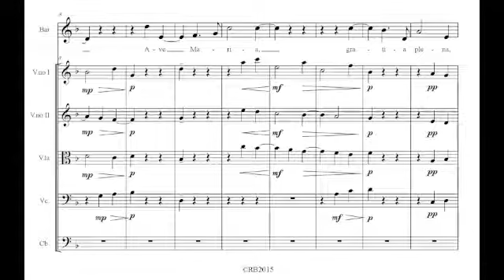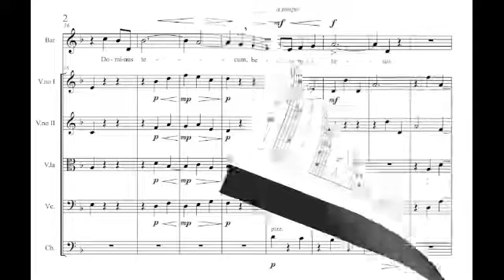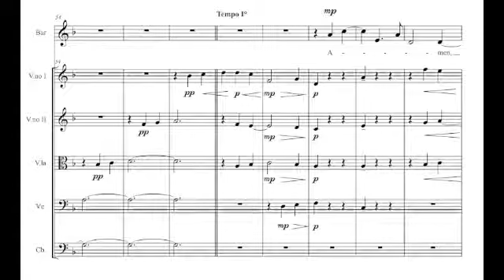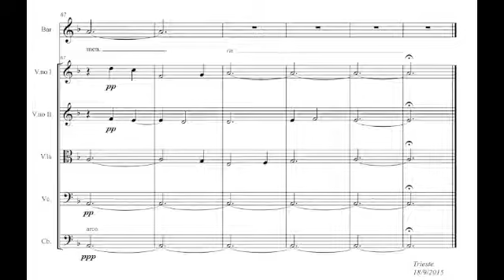R. Brisotto: Ave Maria for female unison choir and strings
Roberto Brisotto (1972)
Ave Maria for female unison choir and strings
Live recording
20/5/2017
Chiesa di San Gacomo Apostolo - Trieste
Sezioni femminili della Cappella Civica di Trieste
Archi dell'Orchestra Giovanile "S. Giusto"
direttore: Roberto Brisotto